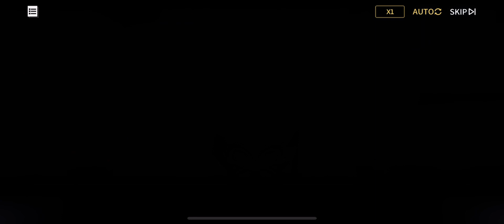Azur Lane Returns Project Identity 002